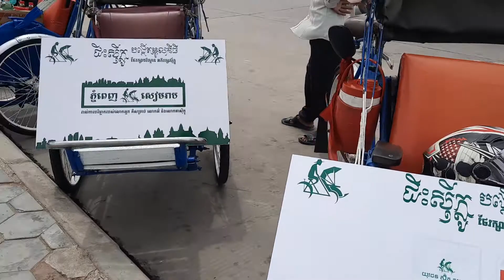ការត្រៀមចេញដំណើរបស់យុវជនស៉ីក្លូ ពីភ្នំពេញទៅសៀមរាប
ពិតជាព្រឹត្តិការណ៏មួយដ៏អស្ចារ្យ និងមិនធ្លាប់មានពីមុនមកនៅក្នុងព្រះរាជាណាចក្រកម្ពុជាយើង ដោយក្រុម យុវជនស៊ីក្លូកម្ពុជា Cambodia Cyclo Youth បានបង្កើតកម្មវិធីជិះស៊ីក្លូពីរាជធានីភ្នំពេញទៅកាន់ខេត្តសៀមរាប និងចាប់ផ្តើមចេញដំណើរនៅថ្ងៃសុក្រ ទី១៤ សីហា នេះ។
ក្រុមយុវជនស៊ីក្លូ សូមអំពាវនាវដល់ពុកម៉ែ-បងប្អូន មេត្តាចូលរូមបរិច្ចាគដល់មូលនិធិលោកតាស៊ីក្លូដើម្បីជួយជួយជីវភាពួកគាត់។
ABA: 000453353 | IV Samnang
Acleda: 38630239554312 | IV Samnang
Wing: 03709840 | IV Samnang